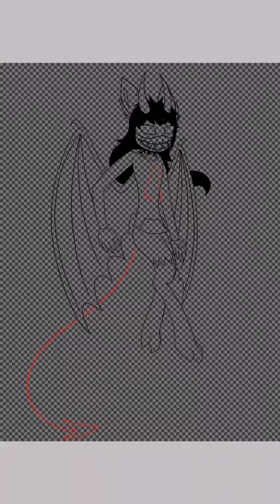E Beast (Speedpaint)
Sup hoomans...I’m not ded 👌🏾
Yea I can never keep a promise when it comes to YouTube vids...I’m sorry
Welp since I’m trying to make more vids again might as well just do speedpaints until I can find some kind of content for all y’all’s...

Welp this is E Beast...
This is one other form the my OC EmoDemon has...she has many forms...
EmoDemon can only become E Beast if she is exposed to radiation...
If u wanna know more I made this a post on my community on Amino!

Goodbye hoomans 👌🏾